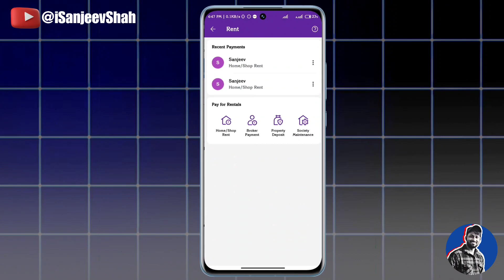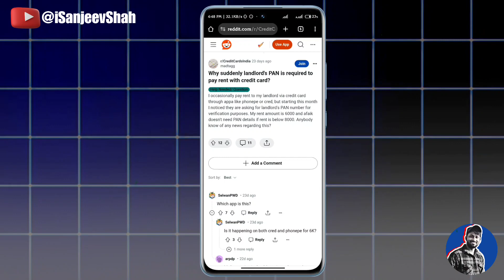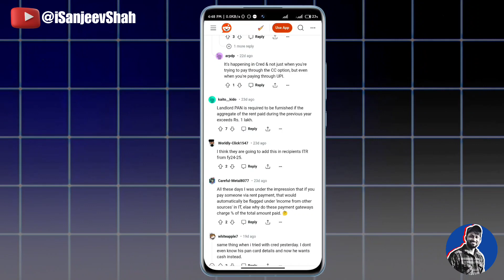Cred Rent Payment Pan Card Problem - Phonepe Rent Payment Pan Card Problem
𝐇𝐚𝐬h𝐓𝐚𝐠𝐬 ✅

𝐕𝐈𝐃𝐄𝐎 𝐓𝐀𝐆𝐒 🔖

Phonepe rent payment Pan Card Problem
Cred Rent Payment Pan Card Problem
Cred Pan Card Problem
Cred Rent Payment Issue
Cred App Pan Issues
Cred Rent Payment Pan Card Kyu Maang Rha Hain

𝐒𝐀𝐍𝐉𝐄𝐄𝐕 𝐒𝐇𝐀𝐇
📍𝐅𝐫𝐨𝐦 - 𝐁𝐀𝐑𝐄𝐈𝐋𝐋𝐘 𝐔𝐓𝐓𝐀𝐑 𝐏𝐀𝐑𝐃𝐄𝐒𝐇 ( 𝐈𝐍𝐃𝐈𝐀)